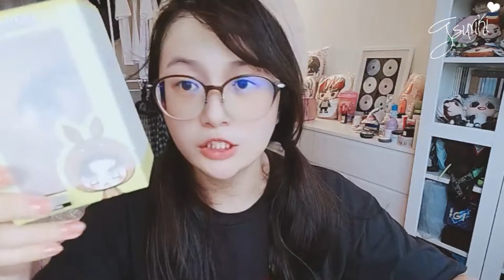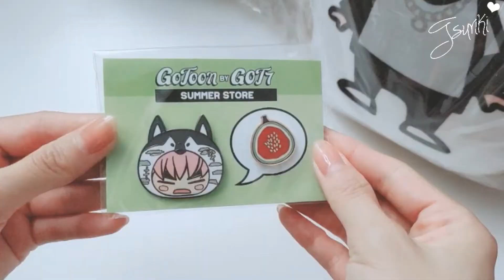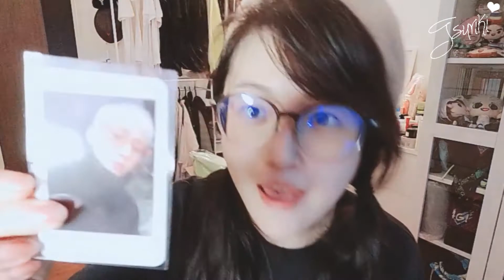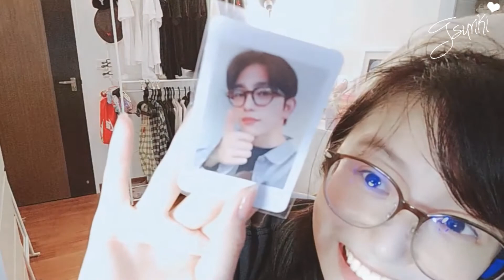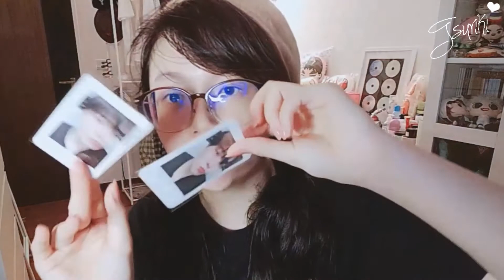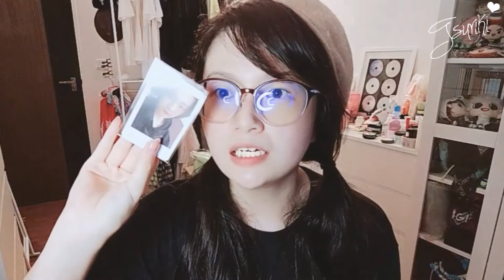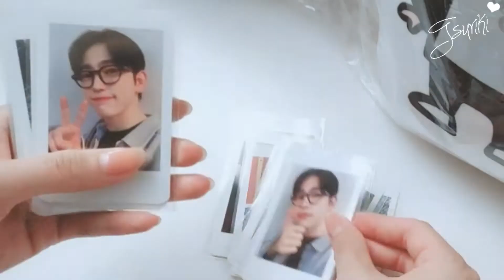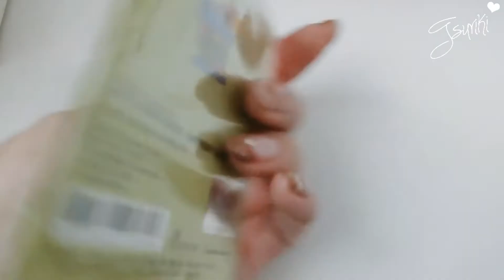GOT7 SUMMER STORE MASSIVE UNBOXING!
GOT7 Summer Store Gotoon Unbox is finally here!!! Sorry for the late update but yes they are all finally here!!!